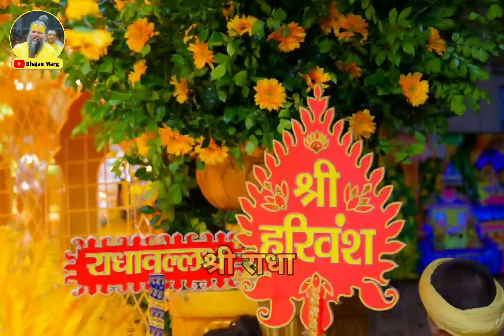प्रश्न-617 : महाराज जी पराभक्ति के लक्षण क्या हैं और इसकी प्राप्ति कैसे हो ?🙏🙏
🌹🌷जय श्री राधावल्लभ जय श्री हित हरिवंश ।🌷🌹
🌼🌻जय जय श्री वृन्दावन धाम ।।🌻🌼